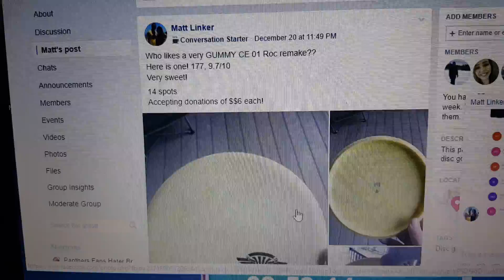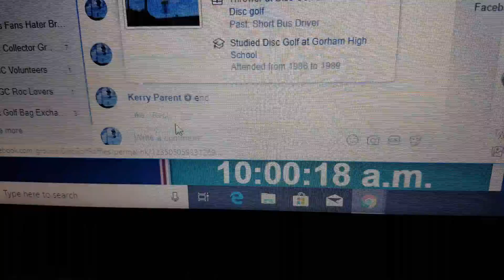Matt L remake 12-22-18